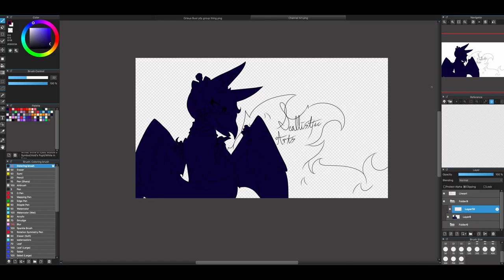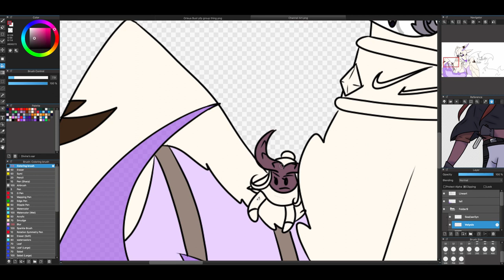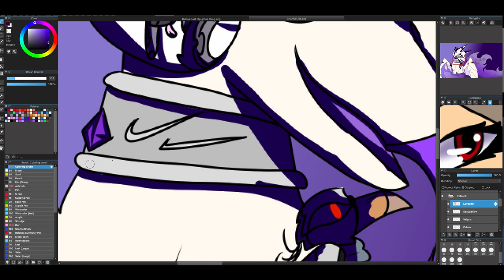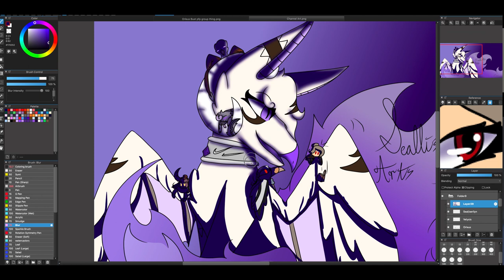Speedpainting my Channel Art | Speedpaint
Finally got this project finished. I was procrastinating way too much hehe. Also redesigned Seal.

God damn you QuickTime Player.

Characters:
(All OCS)
Remise-Fire Wisp/Dragon
Orleus: Aarakocra
Velysis: Tiefling
Nova: Griffin
Seal/Aerilyn: Wolf
Ophelia: Mage